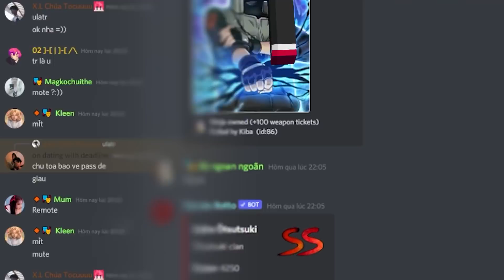JACK GIẢI CỨU TÔ GÀ TRỐN THOÁT THE BACKROOMS TRONG MINECRAFT*JACK X GÀ 24H TRONG 10 TẦNG BACKROOMS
- FAN CỦA JACKVN HAY SINH TỐ TEAM NÊN LÀM GÌ NÈ?
► Xem hết video từ đầu tới cuối nè
► Like và để lại bình luận nhận xét video nè
► Chia sẻ video với bạn bè hoặc người thân nè